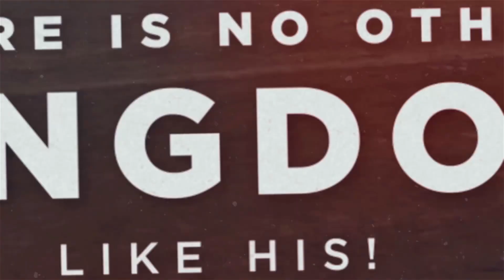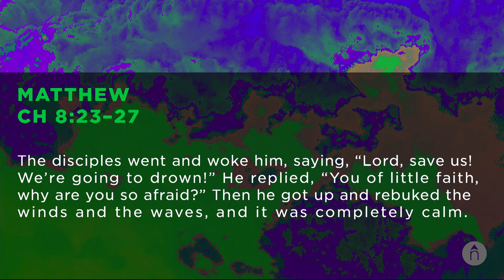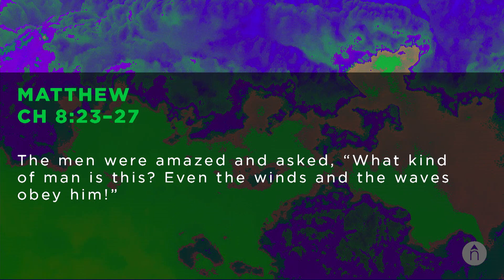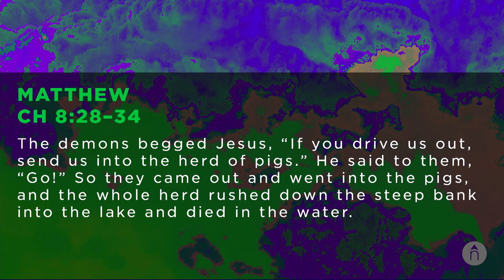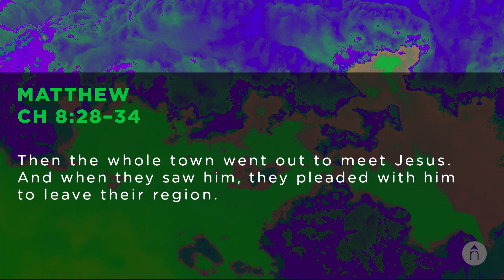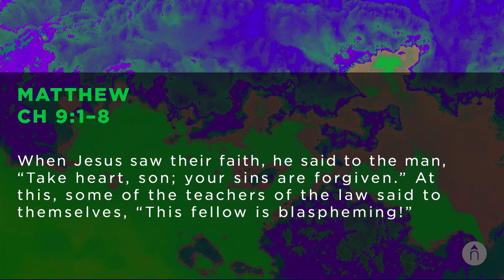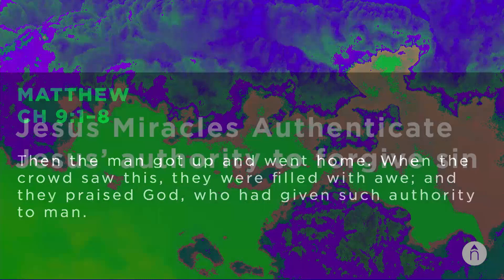01-14-2018 - Eddie Williams | King & Kingdom: Jesus' Authority To Perform Miracles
King & Kingdom | sermon Series
Matt 8:18 - 9:8